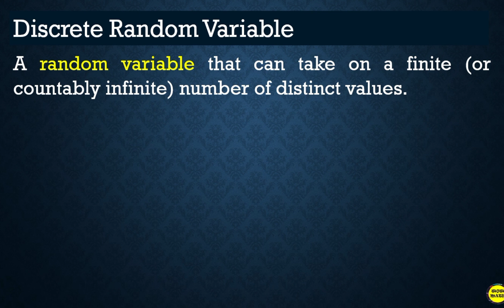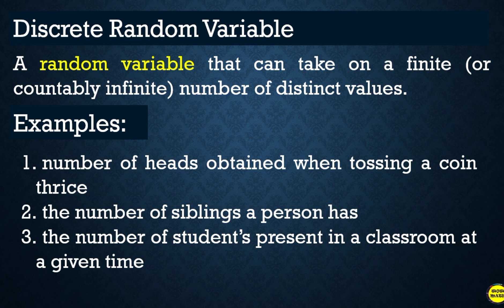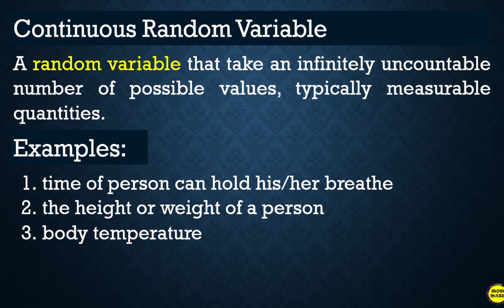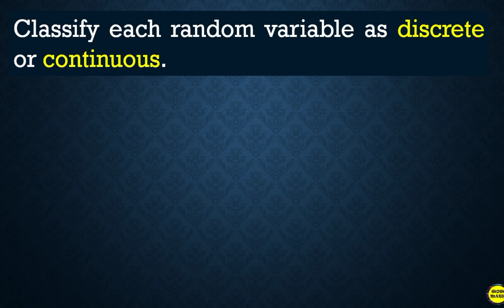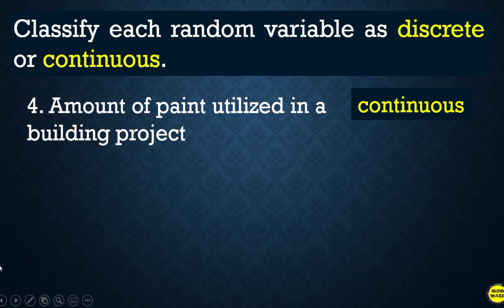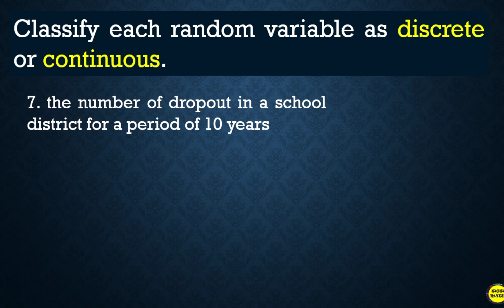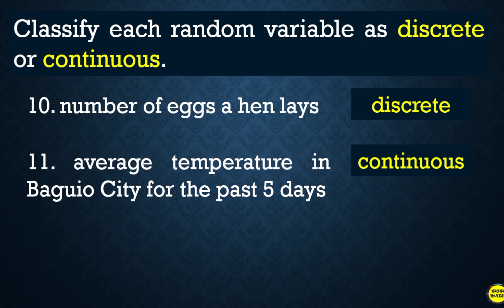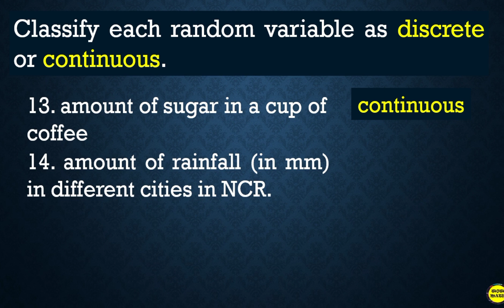DISCRETE AND CONTINUOUS RANDOM VARIABLE || GRADE 11 STATISTICS AND PROBABILITY Q3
🟣 GRADE 11: DISCRETE AND CONTINUOUS RANDOM VARIABLE